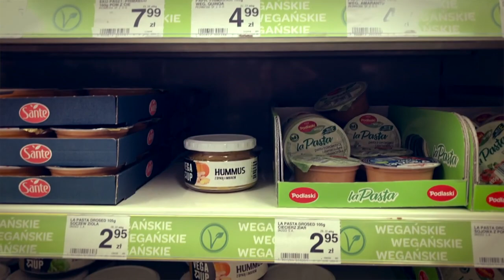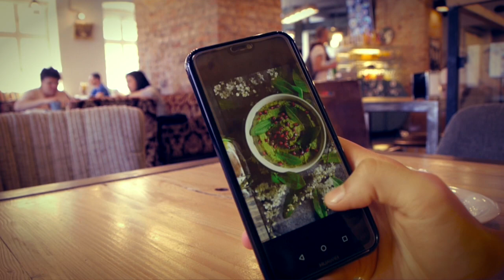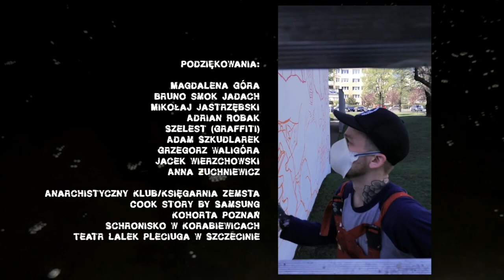W jak Wybór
Monika Bukowska, Marta Gusztab, Jarosław Jaruszewski (Bisz (B.O.K), Magdalena Matulka, Paweł Ochman (Weganon) i Dorota Sumińska to bohaterowie filmu „W jak wybór”, pierwszego w Polsce filmu edukacyjnego dla młodzieży poświęconego prawom zwierząt, wegetarianizmowi i weganizmowi. Sześcioro ludzi w różnym wieku, o różnych talentach i różnych zawodów łączy właśnie troska o zwierzęta i pragnienie zmieniania świata na lepsze. Monika Bukowska i Magda Matulka pracują w schronisku w Korabiewicach. Pierwsza z kobiet założyła tam Lisi Azyl – miejsce, w którym mieszkają zwierzęta odebrane z ferm futrzarskich. Magda zajmuje się m.in. świniami, udowadniając, że potrafią być tak wdzięczne jak psy. Dla uprawiającej muay thai Marty Gusztab weganizm nie jest przeszkodą, aby osiągać sportowe sukcesy. Bycie na diecie roślinnej nie jest również wyzwaniem dla Bisza, rapera, który przestał jeść mięso z powodów etycznych i porusza ten temat w swoich utworach. Kolejnym przykładem mężczyzny-weganina jest Paweł Ochman, autor popularnego bloga kulinarnego Weganon – jego sylwetka przeczy stereotypowi wychudzonego jarosza żywiącego się tylko surówkami. Ostatnia bohaterka filmu, Dorota Sumińska, to znana weterynarz, popularyzatorka wiedzy o zwierzętach, o których mówi, że są jej przyjaciółmi.

Film trwa 25 minut – wystarczająco, by pokazać go w czasie lekcji, a potem jeszcze mieć czas na krótką dyskusję. Pomysłodawcy i twórcy, Łukasz Musiał i Adam Ptaszyński, nie straszą odbiorców ani do niczego ich nie zmuszają. Pokazują tylko, że istnieje wybór, którego dokonały naprawdę różne osoby. Młody widz zadecyduje sam, czy chce do nich dołączyć.

Fundacja Międzynarodowy Ruch Na Rzecz Zwierząt Viva!

Monika Bukowska, Marta Gusztab, Jarosław Jaruszewski (Bisz), Magdalena Matulka, Paweł Ochman and Dorota Sumińska are the characters of the first educational movie for teenagers devoted to animals rights in Poland titled „W jak Wybór”. Six people at different ages, different talents and different professions are united with care about animals and desire for change the world for the better. Monika Bukowska and Magda Matulka work in the shelter located in Korabiewice. First of them started a refuge for foxes („Lisi Azyl”) - the place, where animals saved from fur farms live. Magda takes care of, for example, pigs, proving that they can be as grateful as dogs. For Marta Gusztab who practices muay thai being vegan is not an obstacle to achieve successes in sport. For Bisz, who is a raper, eating vegetables instead of animals is also not a challenge - he stopped eating them for ethical reasons and broach that subject in his tracks. The next example of a vegan-man is Paweł Ochman, the author of the popular culinary blog „Weganon” - his silhouette denies the stereotype of emaciated vegetarian who eats only salads. The last character Dorota Sumińska is a well-known vet who is popularize knowledge about animals which she says they are her friends.

The movie last for 25 minutes - perfectly to show it during the class on which you would also have time for a short discussion about it. Originators and creators: Łukasz Musiał and Adam Ptaszyński are not scaring recipients and also not forcing them to anything. They only show that there is a choice that really different people made. The young spectator decides if he wants to join them or not.